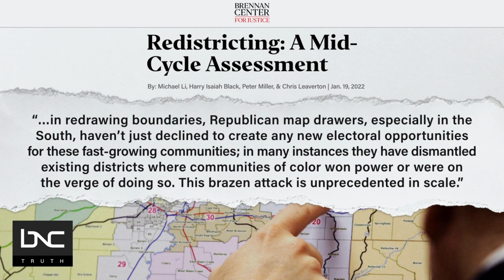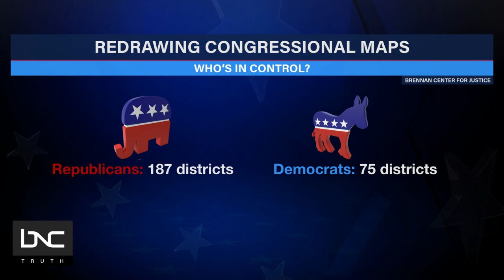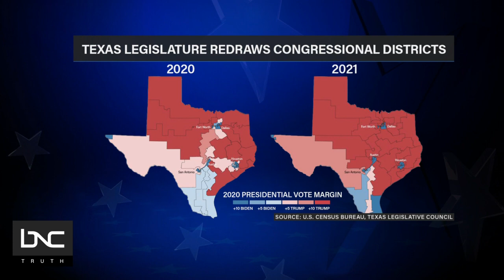Redistricting Undermines Black and Brown Political Power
The Brennan Center is keeping track of the new redistricting lines being drawn across the country. Analyzing new maps, saying “In redrawing boundaries, Republican map drawers, especially in the South, haven’t just declined to create any new electoral opportunities for these fast-growing communities; in many instances, they have dismantled existing districts where communities of color won power or were on the verge of doing so.

This brazen attack is unprecedented in scale.” Michael Li, Senior Counsel for the Brennan Center’s Democracy Program, joins Aisha Mills on “AMplified” to discuss.

All this and more on “AMplified.”